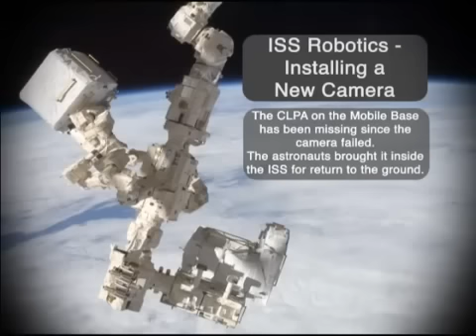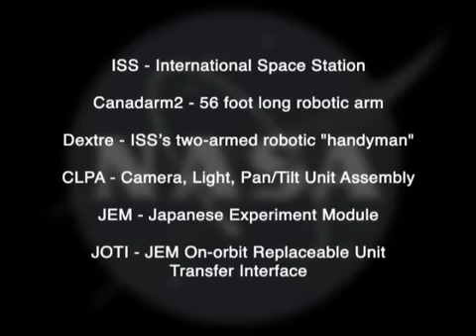Robot Installs a New Camera on the Space Station | Video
- this video shows the Canadian-built Dextre robot removing the CLPA (Canadarm2 Boom B Camera Light Pan/tilt Assembly) from the Canadarm2 and moving it to the Mobile Base mast location.

Then the crew inside the station mounts a new CLPA to the US-built JEM ORU Transfer Interface (JOTI) and sends it outside the ISS via the Japanese-built airlock.

Dextre then removes the camera from the JOTI and installs it on the Canadarm2, completing the ground controlled robotic repair operations.

Credit: NASA